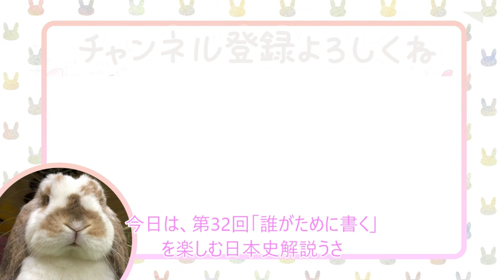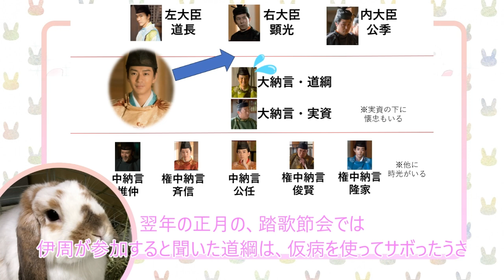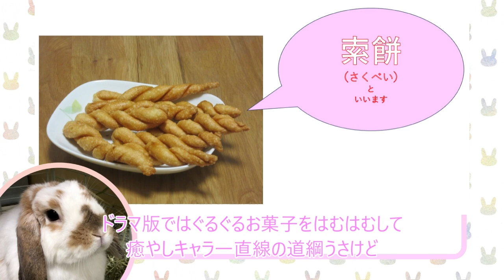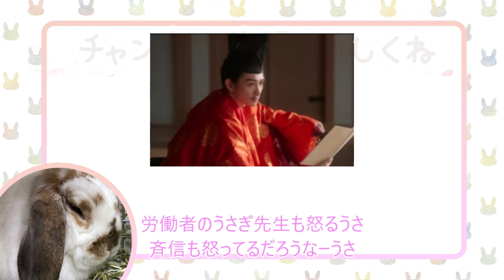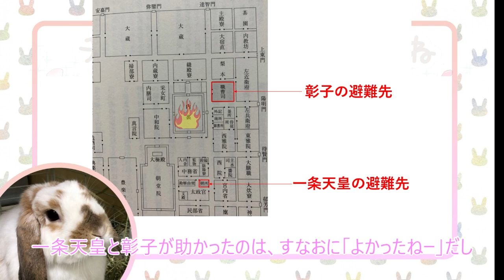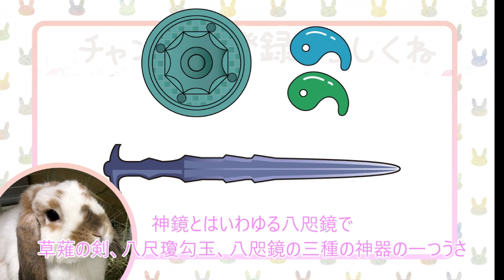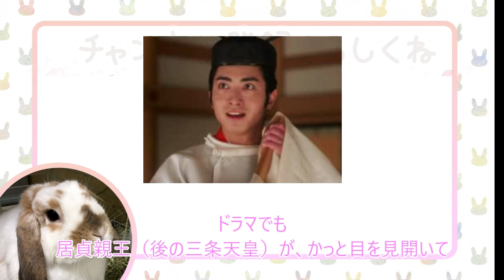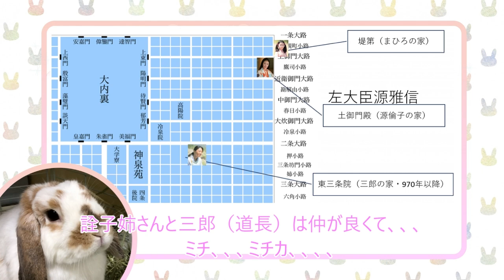一条天皇のシンの喪失とは？ （史実で楽しむ 光る君へ解説 ep 33（第32回）「誰がために書く」）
【目次】・脩子内親王こっくりさん
・牛車でカチコミ斉信
・道綱の憂鬱
・公任、労働者をなめんな
・カジコメ爆誕！
・一条天皇の夢の喪失
・誰もあの頃のままではいられない
・まひろが就職した年

監修：のぶた（オンライン歴史クラブ）
年間受講者数のべ6000人以上の人気オンライン講師。オンライン歴史クラブ（小・中・高）を開いている。九州大学大学院で日本史を研究し、修士号を取得。九州国立博物館につとめ、久留米工業高等専門学校講師を経て、現在は大手予備校でも日本史を教えている。自身の子育てを通して、新たな学びの場について考え続け、オンラインスクールOneStepを立ち上げる。独特のノリでみんなを和ませるが、実は予備校の東大合格者数を倍増させたスーパー日本史講師。

オススメ！『光る君へ〈紫式部とその時代〉』（NHK出版）
オススメ！『紫式部と藤原道長』（倉本一宏）
オススメ！『清少納言と紫式部』（丸山裕美子）
『藤原道長: 摂関期の政治と文化』（大津透）
『牛車で行こう!: 平安貴族と乗り物文化』（京樂真帆子）
『一条天皇 (人物叢書)』（倉本一宏）
『藤原道長（人物叢書）』（山中裕）
『写真でみる　紫式部の有職装束図鑑』（仙石 宗久）
『平安朝 女性のライフサイクル』（服藤早苗）
『絵巻で歩む宮廷世界の歴史』（五味文彦）
『清少納言 (人物叢書)』（岸上慎二）
『平安貴族とは何か　三つの日記で読む実像』（倉本一宏）
『平安京の下級官人』（倉本一宏）
『藤原氏―権力中枢の一族』（倉本一宏）
『平安朝 皇位継承の闇』（倉本一宏）
『皇子たちの悲劇　皇位継承の日本古代史』（倉本一宏）
『敗者たちの平安王朝 皇位継承の闇』（倉本一宏）
『紫式部 (人物叢書 新装版)』（今井源衛）
『孫の孫が語る藤原道長』（繁田信一）
『藤原行成 (人物叢書)』（黒板伸夫）
『文学で読む日本の歴史―古典文学篇』（五味文彦）
『光源氏に迫る: 源氏物語の歴史と文化』（宇治市源氏物語ミュージアム）
『藤原彰子 (人物叢書)』（服藤 早苗）
『キャラ絵で学ぶ！源氏物語図鑑』（伊藤賀一）
『完全解説 装束の描き方』（ながさわとろ）
『平安時代天皇列伝』（樋口健太郎）
『図説 藤原氏』（木本好信）
『源氏物語を楽しむための王朝貴族入門』（繁田 信一）
『平安貴族の仕事と昇進: どこまで出世できるのか』（井上 幸治）
『平安貴族の住まい: 寝殿造から読み直す日本住宅史』（藤田 勝也）
『イラスト&図解 知識ゼロでも楽しく読める! 源氏物語』（竹内正彦）
『紫式部日記　現代語訳付き』（紫式部）
『源氏物語 解剖図鑑』（佐藤 晃子）
その他、面白かった本
『神作家・紫式部のありえない日々: 1』（D・キッサン）
『神作家・紫式部のありえない日々: 2』（D・キッサン）
『神作家・紫式部のありえない日々: 3』（D・キッサン）
『もしも紫式部が大企業のOLだったなら』（井上 ミノル）
『もしも紫式部が大企業のOLだったなら 大鏡篇』（井上 ミノル）
『大摑源氏物語　まろ、ん？』（小泉吉宏）
『まんがで読む古典 1 枕草子』（面堂 かずき）
『まんがで読む古典 2 更級日記・蜻蛉日記』（羽崎 やすみ）
『暴れん坊少納言 1巻』（かかし 朝浩）